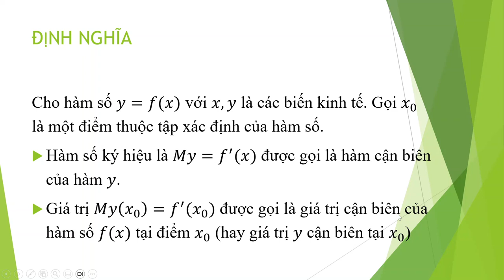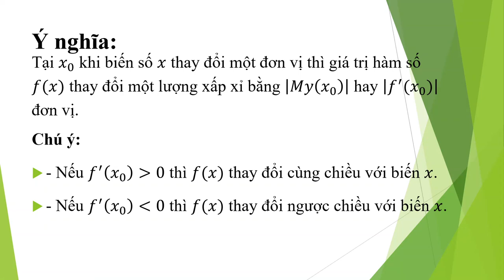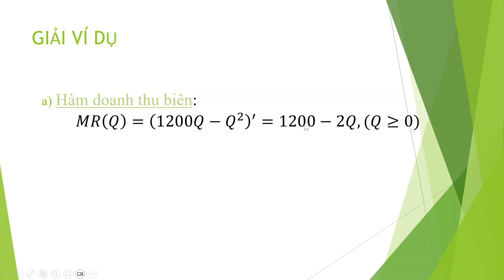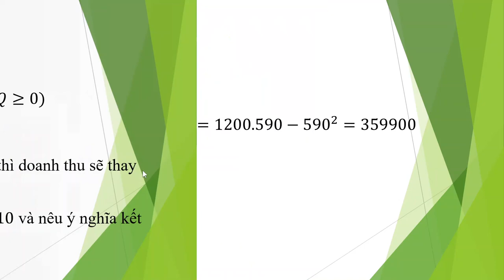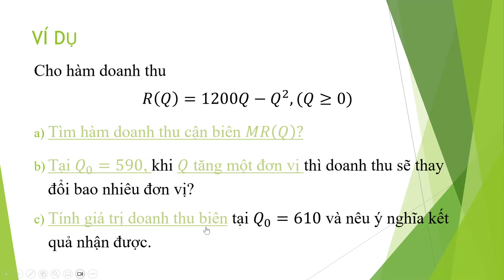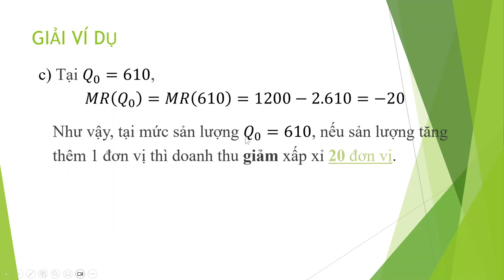Đạo hàm và giá trị cận biên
Nắm được cách tính và ý nghĩa của giá trị cận biên.